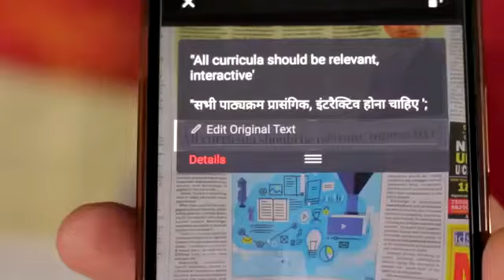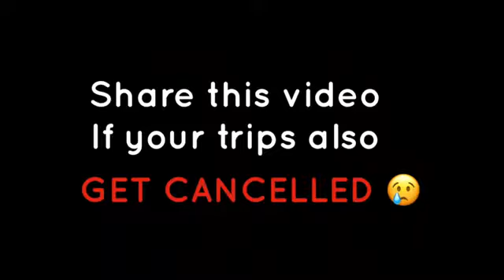Dad Goa aur Permission | Ashish Chanchlani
We have all gone through that one scary phase when we have to ask our dad for goa PERMISSION!